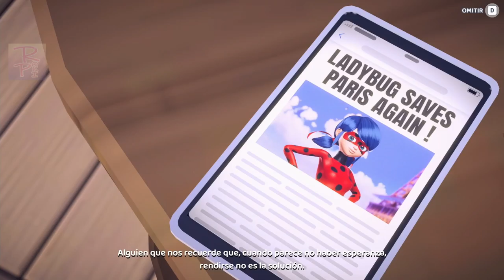MIRACULOUS LADYBUG ESPAÑOL LAS AVENTURAS DE LADYBUG Y CAT NOIR JUEGO - ROKIPOKI - VIDEO GAME MOVIES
Miraculous Ladybug español Las aventuras de Ladybug y Cat noir, videojuego basado en la temporada 3, temporada 4, y temporada 5, de la serie completa de Miraculous Ladybug.

¡Hola! Este es el canal ROKIPOKI - PELÍCULAS DE VIDEOJUEGOS. Juego videojuegos que grabo y edito en forma de películas con cinemáticas y videos de juegos con edición de calidad, eliminando tiempos de carga y agregando las partes más interesantes, para que la experiencia de visualización sea más fluida. Mi canal y videos están enfocados y dirigidos al público en general, en diferentes idiomas para el entretenimiento de todos. Todos los juegos de mis partidas se publican con el permiso de los propietarios.

Software con el que trabajo: Open Broadcaster Software para grabación de video, DaVinci Resolve para edición de video y captura de juegos Avermedia Live Gamer Portable 2 Plus, Adobe Photoshop para miniaturas.